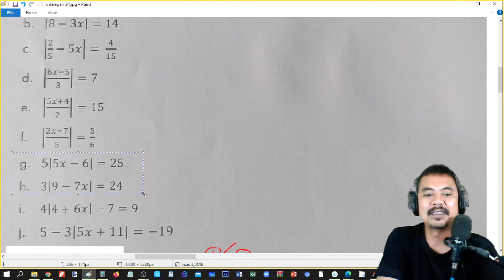nilai mutlak , latihan 1 matematika kelas 10 no 2 g h